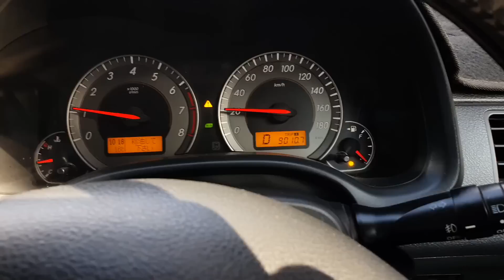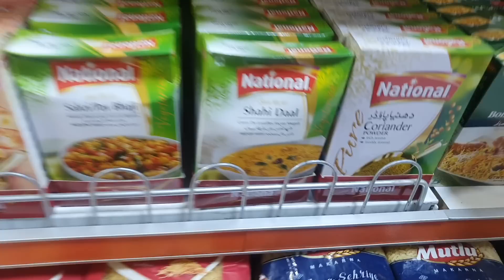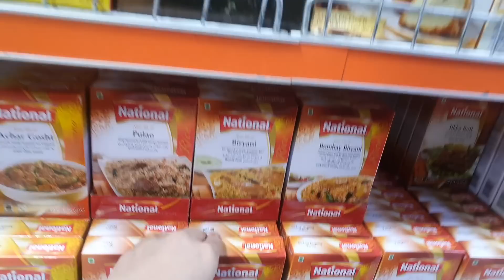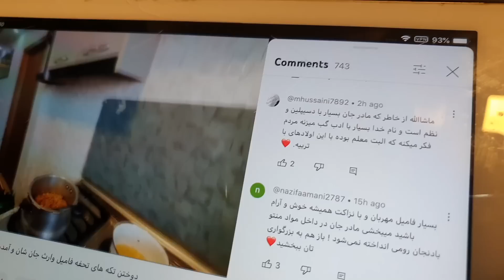امشب نگین جان به فامیل بریانی مزه دار آماده کرد😋